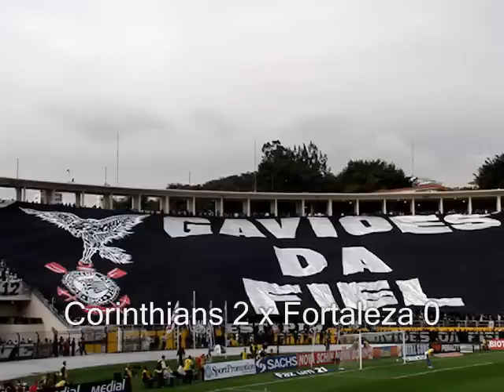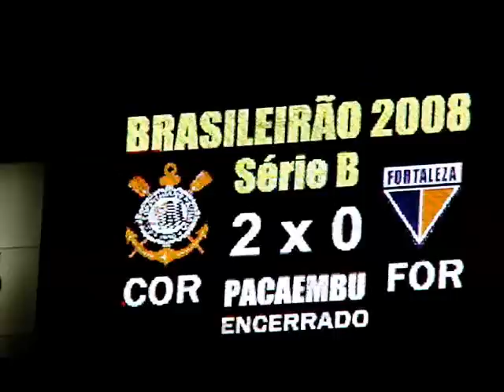Corinthians 2 x Fortaleza 0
Corinthians 2 x Fortaleza 0 Campeonato Brasileiro Série B - 2008 - Pacaembu - 31/05/2008.Lances , gols e como sempre a fiel torcida.